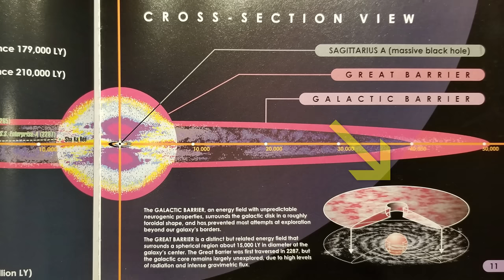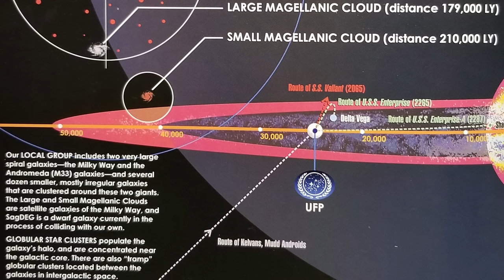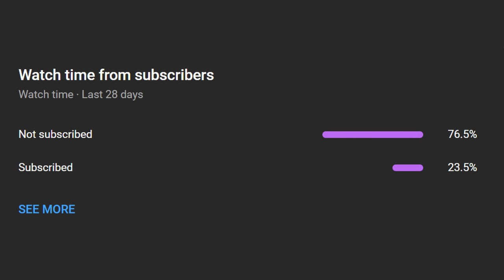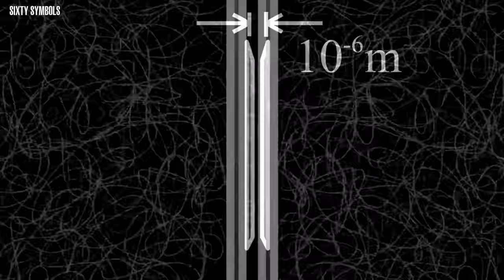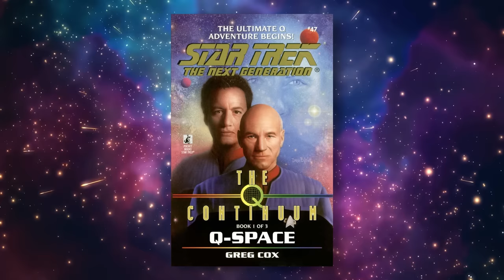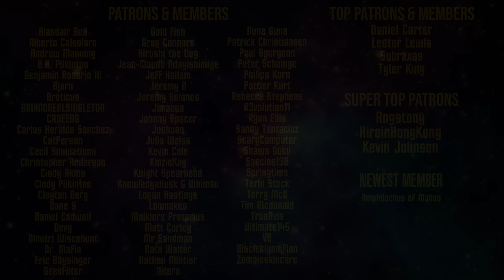What is the Galactic Barrier?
The galactic barrier is one of the most bizarre phenomena in the Star Trek universe. Made up of negative energy, it's clear the barrier is meant to keep something out. But what else can we determine about its properties?

- CHAPTERS -
00:00 Intro
01:00 History
04:11 Composition
07:38 Negative Energy
10:32 Creators
12:38 Outro